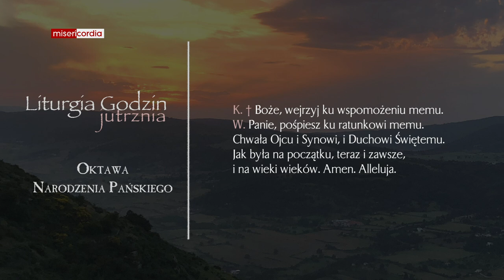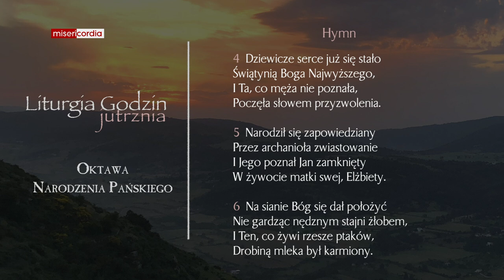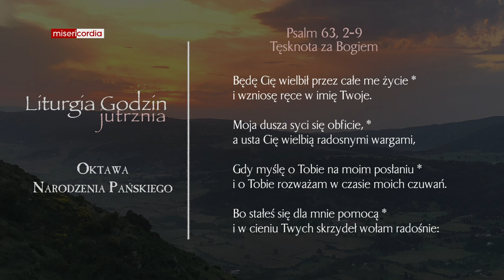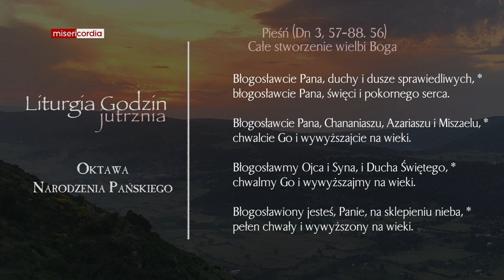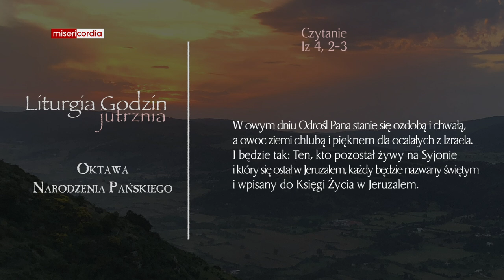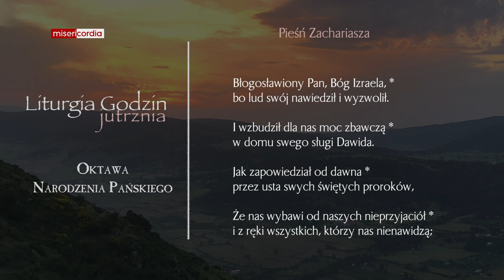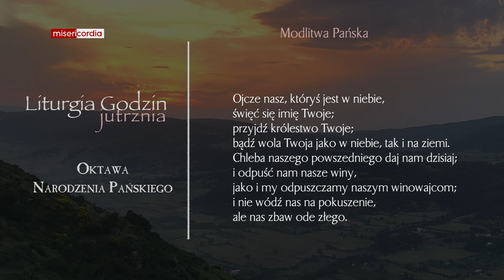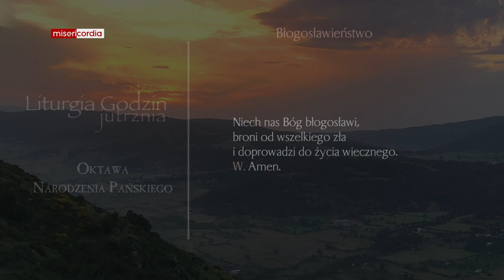Liturgia Godzin | Jutrznia | Oktawa Narodzenia Pańskiego